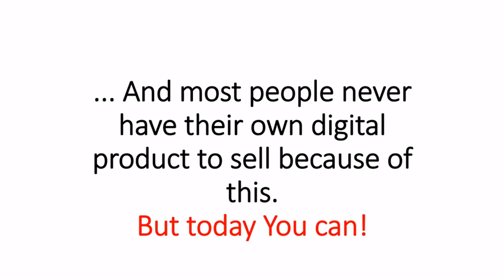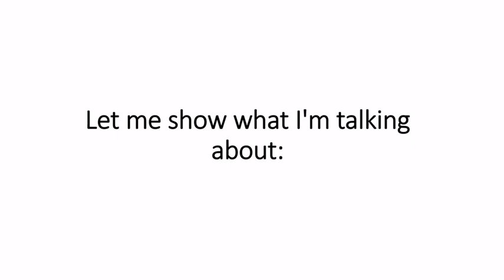PLR BEAST Massive Courses Bundle----demo video---Just Grab This Top-Converting “PLR Training Kit”